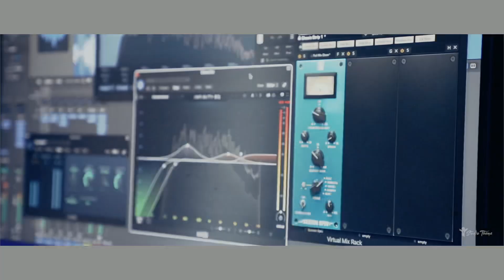Teaser !! Novo Single de Dinho Santos. Em breve.